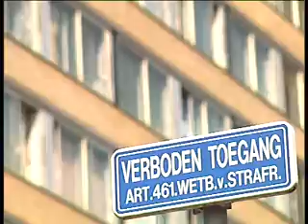Nederlandse studenten moeten selwerdflat uit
OOG TV Nieuws 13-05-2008 - Nederlandse studenten moeten selwerdflat uit